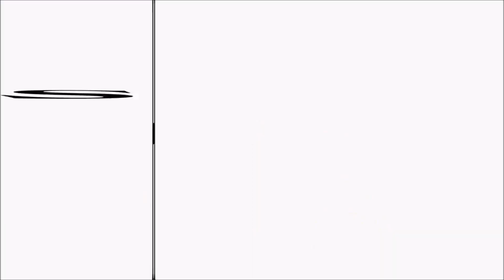"The Legend of Zelda" Series Fighters Trailer - Super Smash Bros. Ultimate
Fighters from "The Legend of Zelda" series duke it out in Super Smash Bros. Ultimate!

UNOFFICIAL FAN MADE TRAILER. All properties belong to Nintendo.

Copyright Nintendo / HAL Laboratory Inc.